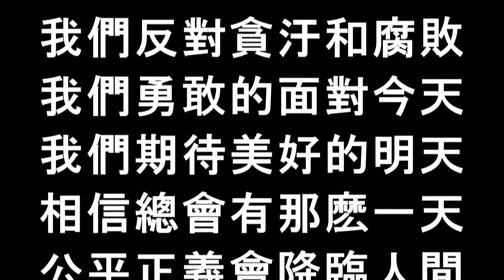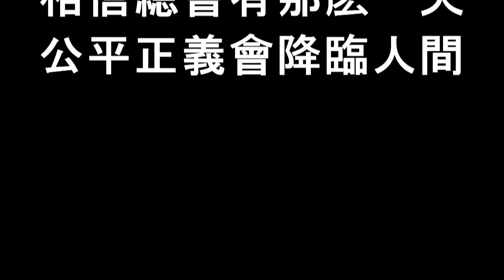台灣開始吹捧假博士 2020.04.06